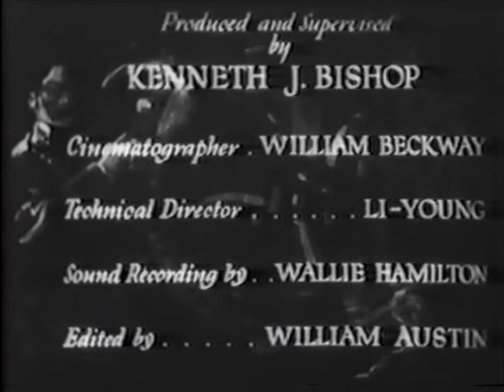Secrets of Chinatown (Fred Newmeyer, 1935) - Opening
Trouble brewing in Vancouver's Chinatown...